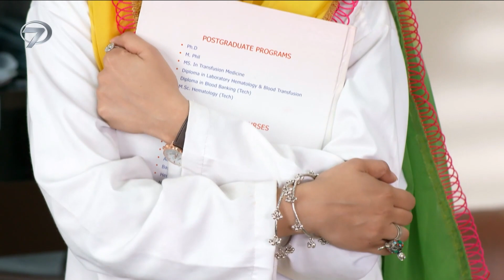Hacesta'ya Laf Etti Karşılığında Tokadı Yedi | Kardelen Dizisi 8. Bölüm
Doktorun Kollarına Düştü

Yayınladığı dizilerle ekranlara yeni bir soluk getiren Kanal 7, bu kez bir Pakistan dizisini izleyicileriyle buluşturuyor. Tek hayali doktor olmak olan Khajista’nın öyküsü, “Kardelen” adıyla YouTube Kanalımızda...

Kanal 7 ekranlarında yepyeni bir macera başlıyor. Yıllardır doktor olmak için çabalayan Khajista’nın mücadelesi Kardelen ile Kanal 7 izleyicisinin karşısına çıkacak. Khajista’nın hayalleri ve karşısına çıkan engellerle mücadelesi Kardelen ile izleyicilere heyecan dolu anlar yaşatacak.

Khajista, muhafazakâr ve geleneksel bir aileye mensup zeki, zeki bir kızdır. Ailesini çocuk yaşta kaybeden Khajista, amcasının yanında yaşamaya başlar. Amcası ve yengesi Khajista’yı öz kızları gibi bağrına basar. Fakat Khajista’nın kuzeni Darakhzai ona âşık olur ve okumasını engellemek ister. Büyük bir doktor olmayı kafasına koyan Khajista’nın amacına ulaşamaması için elinden geleni yapan Darakhzai, onu kontrolü altında tutmak için her yolu dener. Fakat Khajista tıp fakültesini kazanmayı başarır. Öte yandan eğitimli ve varlıklı bir aileden gelen Hadi, tıp fakültesinin son sınıfındadır ve sakin tavrı onun herkes tarafından sevilmesini sağlar. Aynı üniversitede okuyan Khajista ve Hadi’nin ilk karşılaşmaları, onları birbirlerine karşı karışık duygular içinde bırakır.

Doktor olma hayali kuran Khajista, tüm zorlukların üstesinden gelebilecek mi? Ailesinin ve özellikle Darakhzai’nin baskısı altında kalan Khajista hayallerini gerçekleştirebilecek mi? Khajista ve Hadi arasında neler yaşanacak?

Tür: Dram
Senarist: Misbah Ali Syed
Yönetmen: Ali Faizan
Oyuncular: Ahsan Khan, Hiba Bukhari, Syed Jibran, Shahzad Sheikh, Momina Iqbal, Moomal Khalid
Ülke: Pakistan